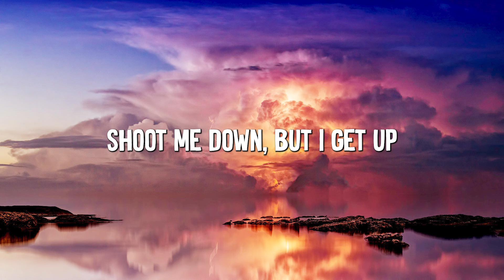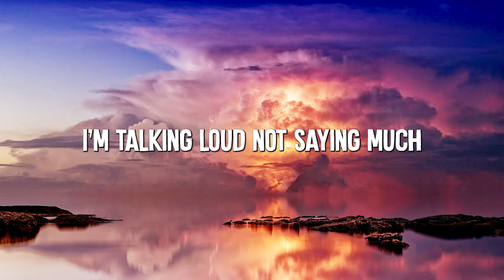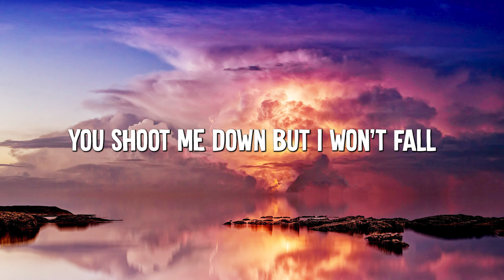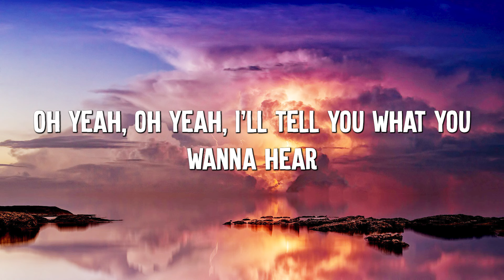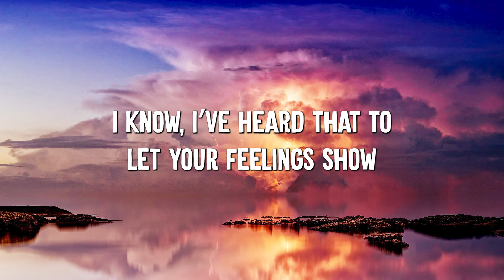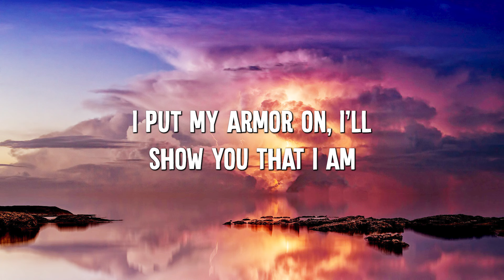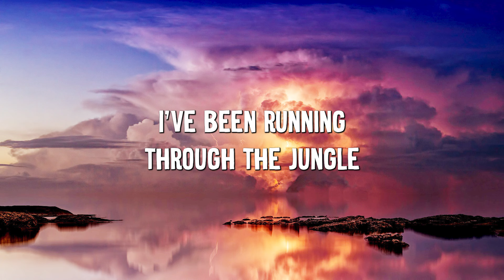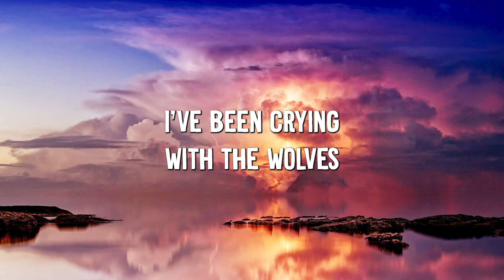Titanium feat. Sia - David Guetta (Lyrics) || Olivia Rodrigo , Mendes... (MixLyrics)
Lyrics:
Titaniumfeat.Sia Titaniumfeat. SiaDavidGuetta ,Titaniumfeat. Sialyrics,Titaniumfeat. Siaacoustic